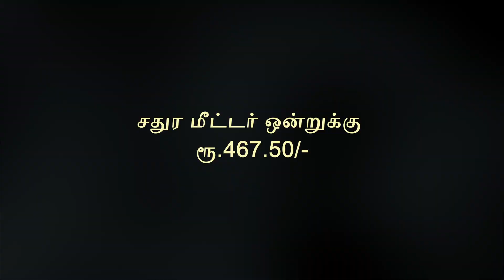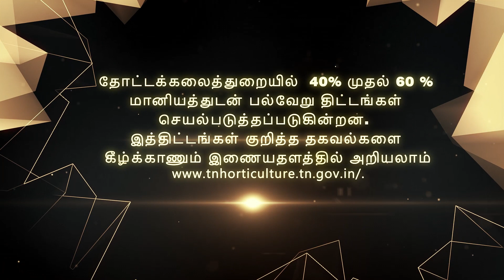பருவத்தே பயிர் செய் என்றனர் ஆனால் பருவம் தாண்டியும் பயிர் செய்யலாம் பசுமை குடிலில் !!!!